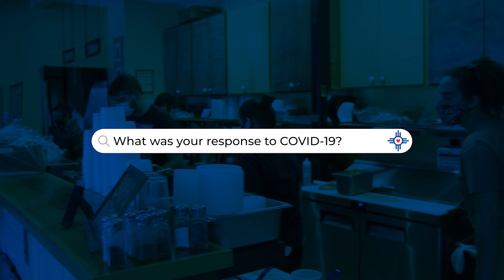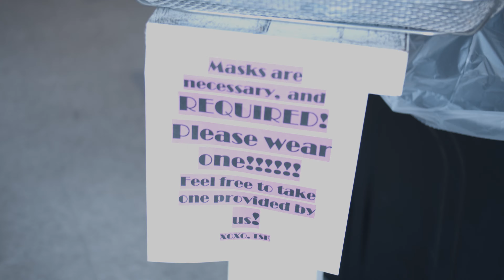A Bowl Full of Soul at Tanya's Soup Kitchen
Soup’s always on at Tanya’s Soup Kitchen! Handcrafted soups, sandwiches and salads deliver a whole lot of heart from the bowl to your soul.

Our Faces.
Our Places.
Our Hearts.